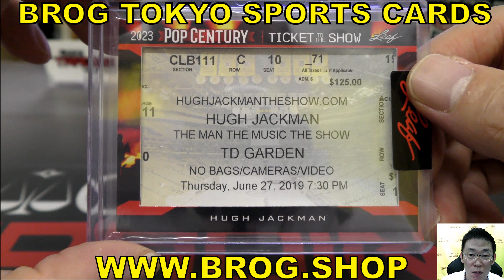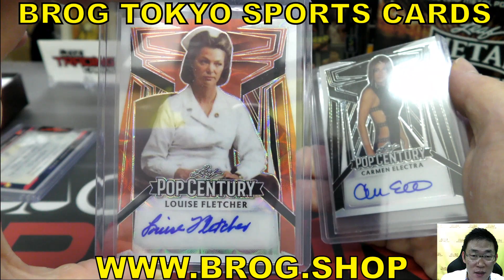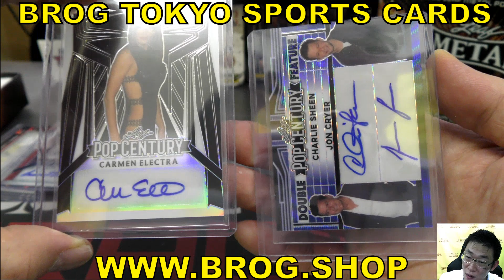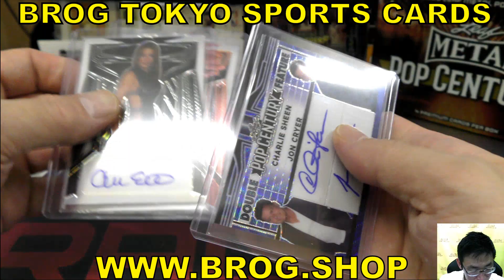ISI BGBPB 俳優 著名人 2023 LEAF POP CENTURY 直筆サイン ラッパー ミュージシャン 映画 BREAKS BROG水道橋店 トレカ開封動画 ボックス開封